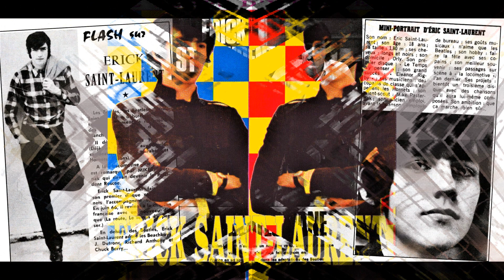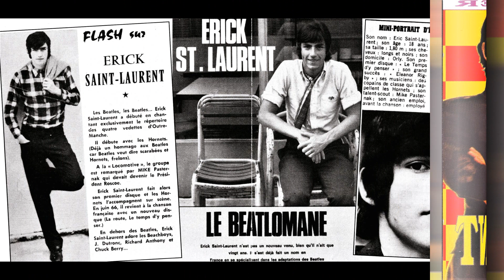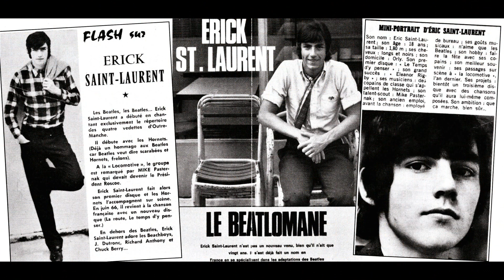Erick Saint-Laurent - Vendredi m'obsède, Le temps d'y penser, J'ai cru à mon rêve, Eleonor Rigby.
00:00 Vendredi m'obsède (Friday On My Mind) 02:45 Le Temps D'Y Penser
05:06 J'Ai Cru A Mon Rève (I'M A Believer) 07:41 Eleonor Rigby (Eleonor Rigby).
1/ Vendredi m'obsède (Friday On My Mind) - The Easy Beats cover
     H. Vanda - G. Young / G. Aber (1967)
2/ Le Temps d'y penser
     Monty - P. Saka (1968)
3/ J'ai cru à mon rêve (I'm A Bielever) - The Monkees cover
     N. Diamond / G. Aber (1967)
4/ Eleonor Rigby (Eleonor Rigby) - The Beatles cover
     J. Lennon - P. McCartney / P. Saka (1966)